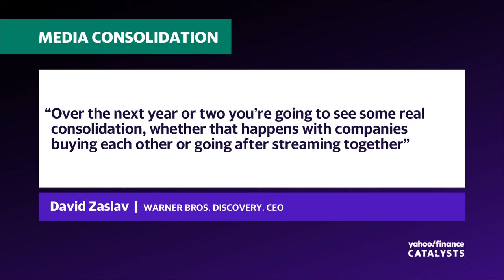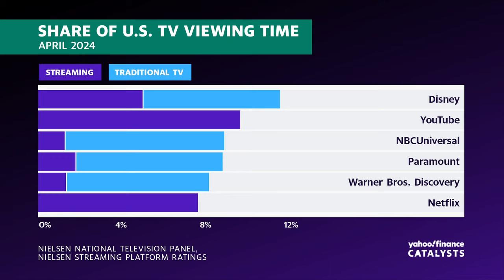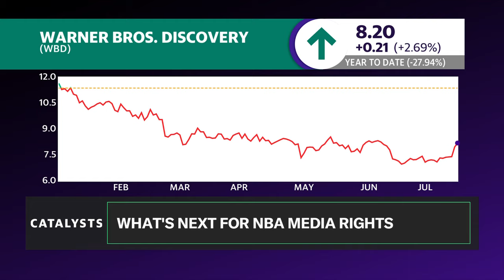Should media companies focus on M&A?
Warner Bros Discovery CEO David Zaslav (WBD) made comments over "real consolidation" that will take place with media companies over the next few years. Streaming giants have faced many challenges lately with their subscription models but could there be more challenges for the industry ahead?
LightShed Partners partner and media & technology analyst Rich Greenfield joins Catalysts for this week's Media, Streaming, & Investing: What's Next special to weigh in on the challenges major media companies face with consolidation.
Greenfield begins by laying out the problem the older media companies are facing: "the amount of usage of applications like Peacock (CMCSA) or Paramount Plus (PARA) Plus or even Max pales in comparison to what is happening at Netflix (NFLX) let alone YouTube (GOOG, GOOGL)... Netflix and YouTube, represent over 45% of all time spent streaming on a television. That's just two players dominating. No one ever dominated linear TV the way Netflix and YouTube dominate streaming TV. And that's a huge problem."
Greenfield holds firm to his forecast that "no major M&A would happen this year, and I think that's what played out," believing media M&A deals such as Paramount's merger with Skydance will be finalized in 2025 due to regulatory concerns.
"In general, the Republican Party should be more pro-consolidation. Maybe not so much pro-tech... Obviously, former President Trump has certainly made some pretty aggressive comments about his feelings on Facebook and 'Zuckerbucks.' But, you know, the reality is I do think you're going to see forms of consolidation..."